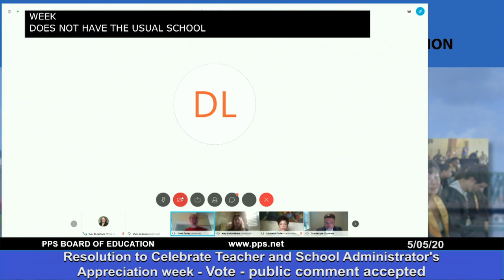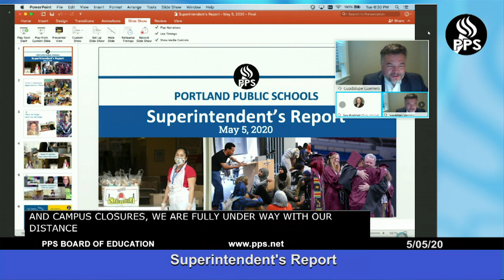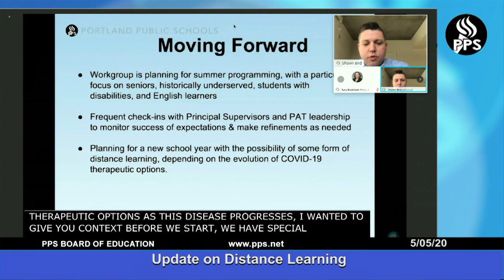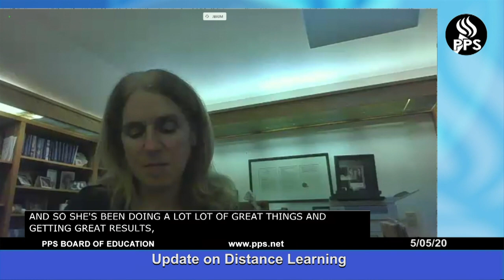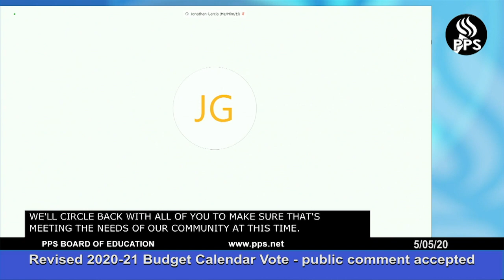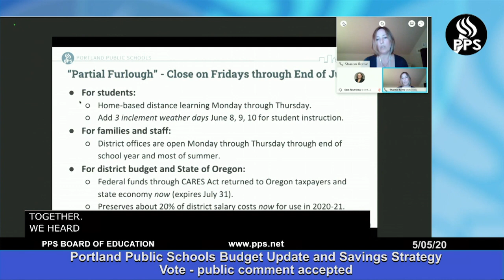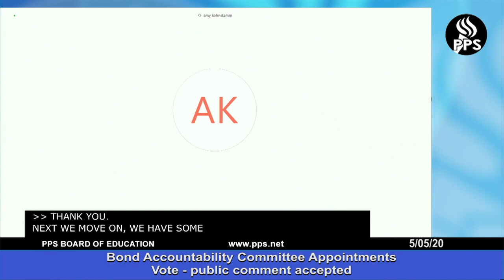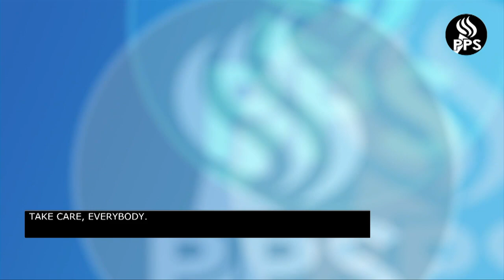Regular Meeting of Board of Education - May 5, 2020